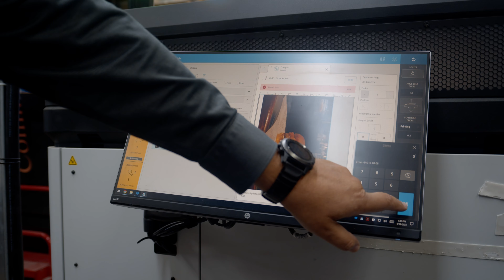Sir Winston's Burger Challenge 2023 Promo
This video was created for the 2023 Burger Challenge for NOCLS.

This video was created by Millennium Valley Productions.